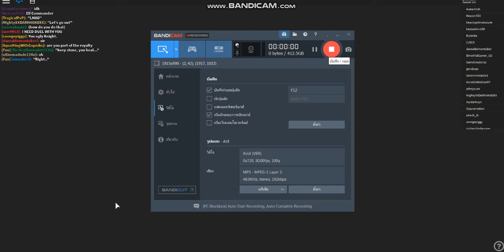roblox kingdom life 2 อาณาจักรแห่งชีวิต 2